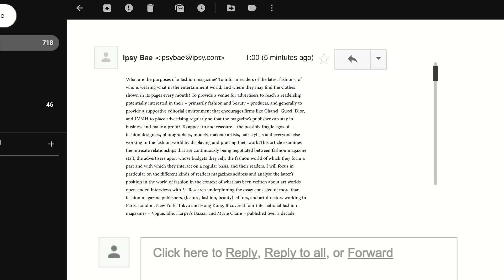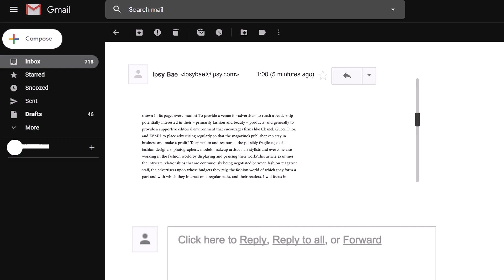Sibling Rivalry - Battling for One Woman's Love | And More Stories | Meet the Real Story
In this emotional video, I share the intense and heartfelt story of the rivalry between me and my brother as we both vie for the love of the same woman. Join me as I recount the complex emotions, conflicts, and sacrifices that have shaped our relationship.

Love has a unique way of both uniting and dividing, and our shared affection for this woman has tested the bonds of brotherhood. This video is a testament to the power of love and the intricate dynamics it can create within a family.

As our rivalry unfolds, we are faced with difficult decisions and moments of self-discovery. The story delves into the depths of our emotions, as we grapple with our desires, responsibilities, and the consequences of our actions.

Join me on this emotional rollercoaster of love, rivalry, and the complexities of familial relationships, where the heart's desires often clash with the ties that bind.